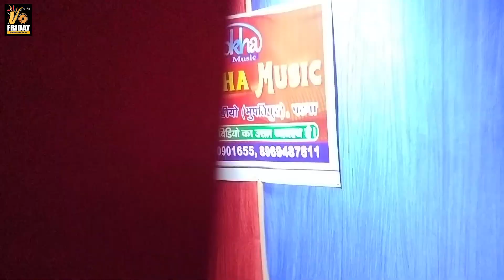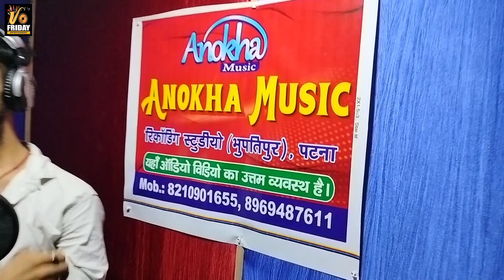बनाई द बाबा हमरा लभर पुजवा छौड़ी के | Babua Bikash Lal Yadav | New Maghi Bol Bum Song 2023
➤ Album :- बनाई द बाबा हमरा लभर पुजवा छौड़ी के
➤ Song :- बनाई द बाबा हमरा लभर पुजवा छौड़ी के
➤ Singer :- Babua Bikash Lal Yadav
➤ Lyrics :- Naresh Pradeshi
➤ Recording :- Anokha Recording Studio (Patna) 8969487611
➤ Editor :- Aman Vfx
➤ Digital Head :- Sandeep Roy
➤ Label / Company :- Friday Entertainment